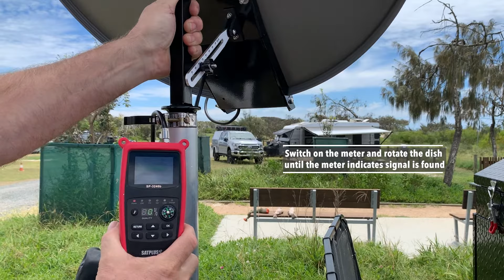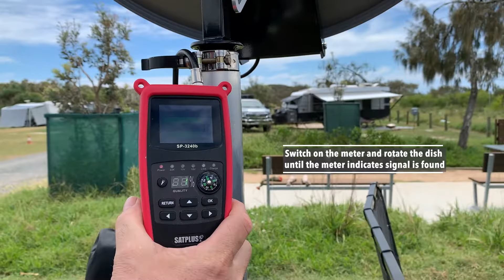SatPlus TD1 Satellite dish system for VAST and Foxtel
Aligning a satellite dish should always be this easy.  Three things make this happen this easily:
1. A well designed satellite dish
2. A simple to use digital satellite meter
3. Easy to follow instructions

Support Australian made - the TD1 is Australia's only locally made satellite dish.